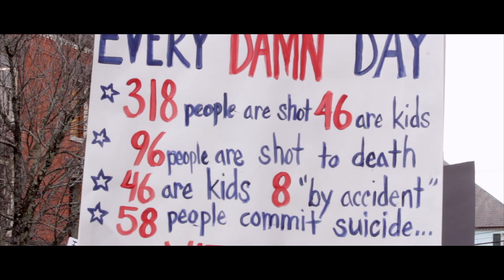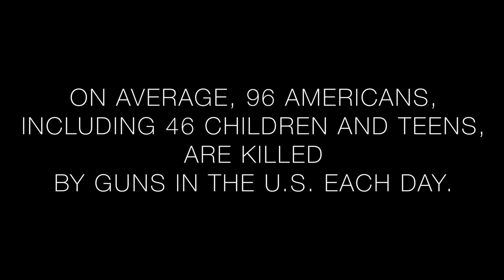SAFER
This video is about a group at York High School creating and promoting an organization for students, SAFER, wanting change in America because of deadly school shootings and threats.